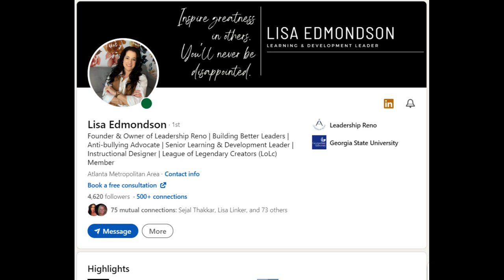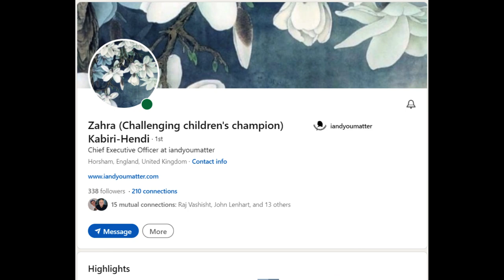SocialMeToo Season #13 Episode #06